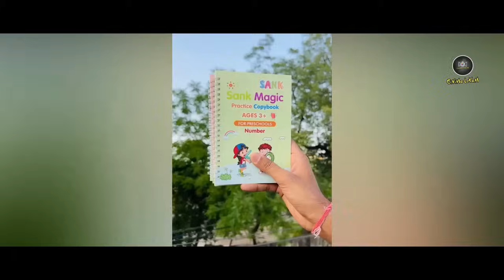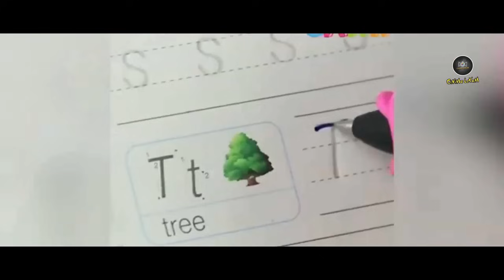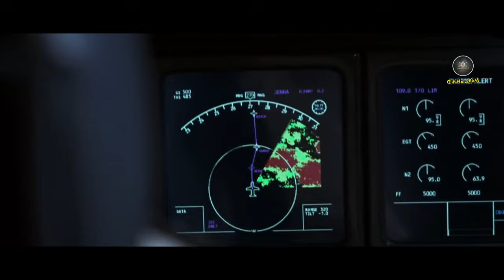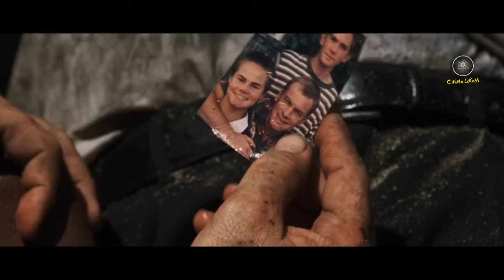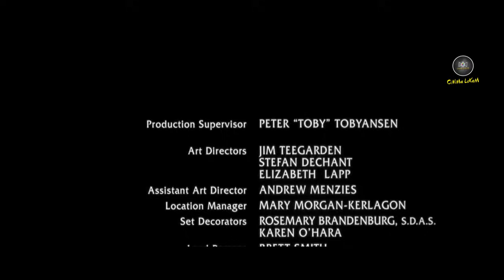വിമാനാപകടത്തില്‍ കടലില്‍ പെട്ടുപോയ മനുഷ്യന്‍ | Cast Away Full Malayalam Explain | Cinema Lokam..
Cast Away is a 2000 American survival drama film directed and produced by Robert Zemeckis and starring Tom Hanks, Helen Hunt, and Nick Searcy.

റോബർട്ട് സെമക്കിസ് സംവിധാനം ചെയ്ത്, ടോം ഹാങ്ക്സ് മുഖ്യ കഥാപാത്രത്തെ അവതരിപ്പിച്ച്, 2000ല് പുറത്തിറങ്ങിയ ചിത്രമാണ് കാസ്റ്റ് എവേ. നിരൂപകപ്രശംസയും പോപ്പുലാരിറ്റിയും ലഭിച്ച സിനിമ അക്കൊല്ലത്തെ വൻ ഹിറ്റുകളിൽ ഒന്നായിരുന്നു. ഈ സിനിമയിലെ അഭിനയത്തിന് റ്റോം ഹാങ്ക്സിനു മികച്ച നടനുള്ള അക്കാഡമി പുരസ്കാരത്തിനു നാമ നിർദേശം ലഭിക്കുകയുണ്ടായി.

Mic I use